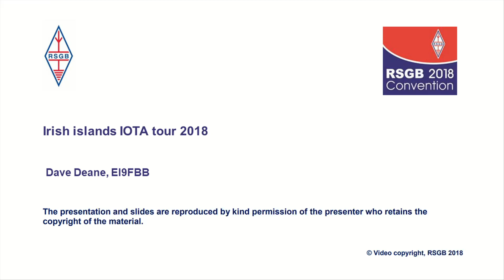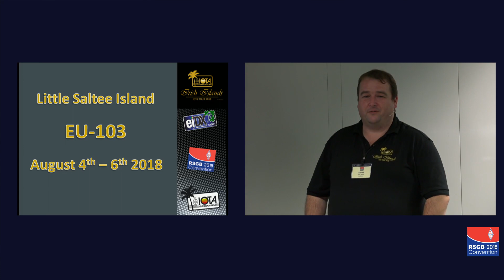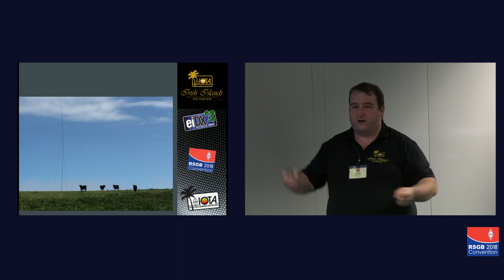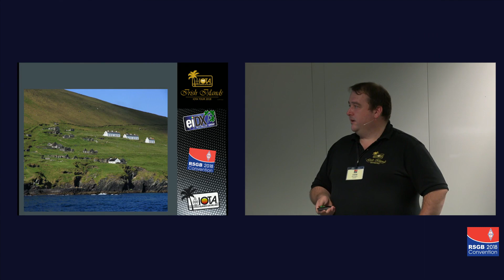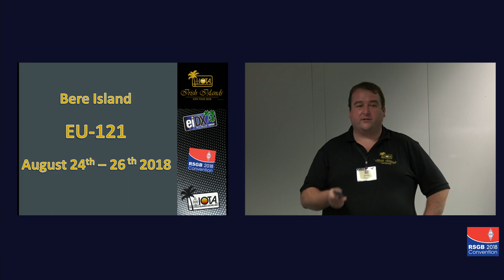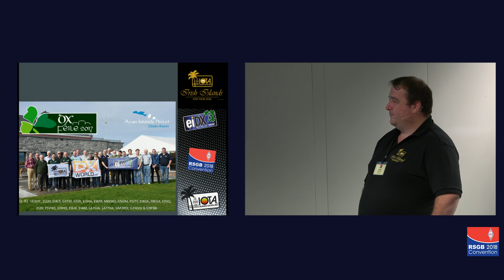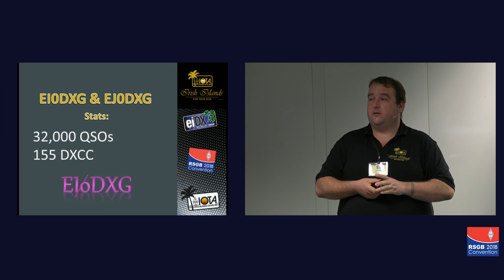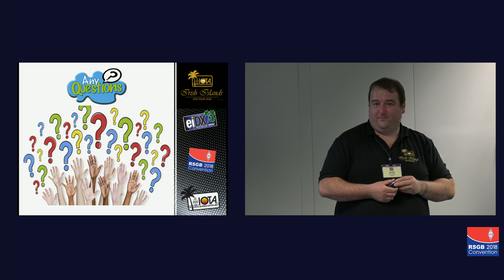RSGB 2018 Convention lecture: Irish Islands IOTA Tour 2018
Dave Deane, EI9FBB

Dave gives an illustrated talk about the 2018 tour of Irish IOTAs (Saltees, Blaskets, Arans, and Irish Coastal Islands) by the EI DX Group. In his inimitable style he describes the history of the islands, the problems of landing and operating, and provides tips for future DXpeditions.